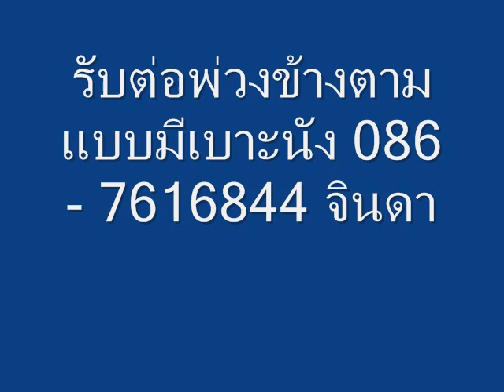รับต่อพ่วงข้างแบบรถสวย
ติดต่อ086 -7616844